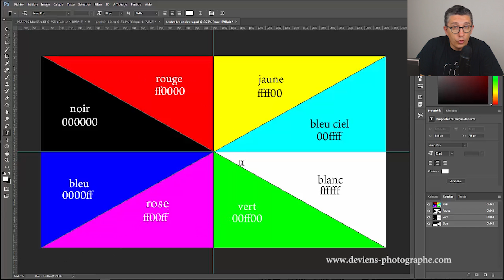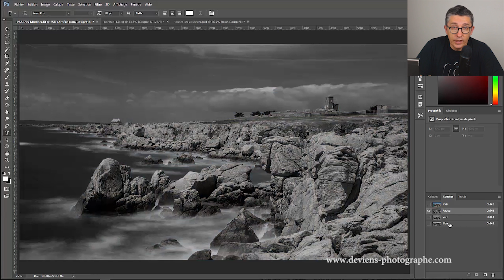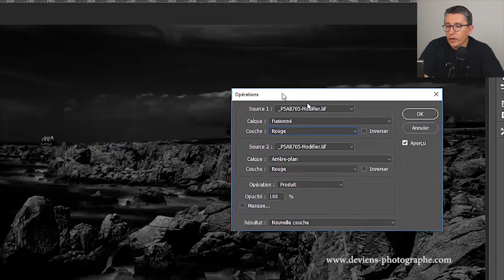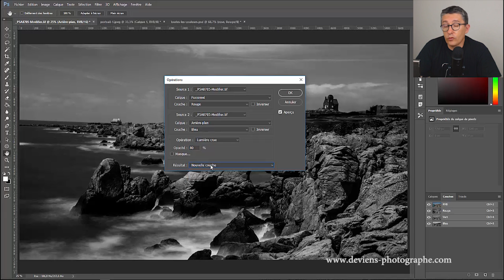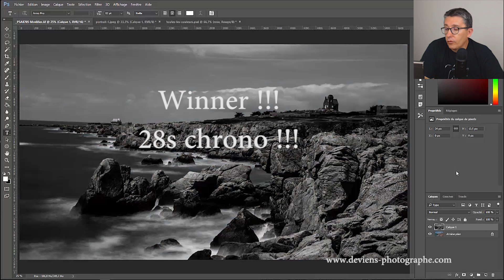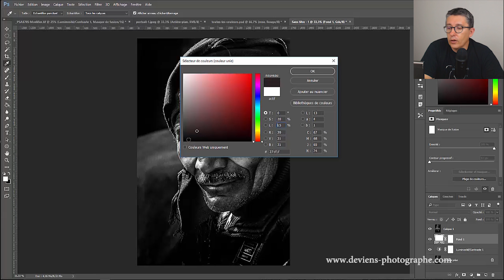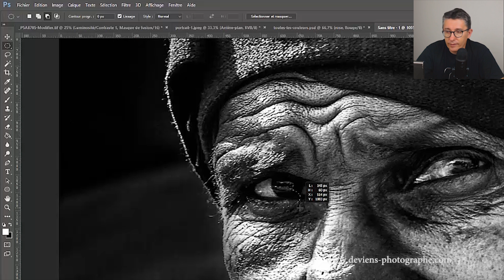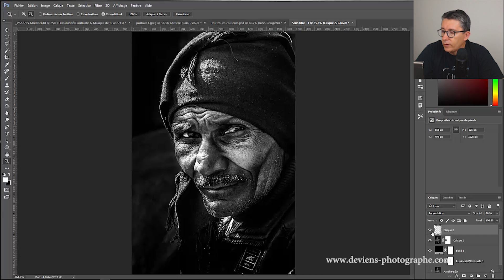Tuto Photoshop - noir et blanc en 30 secondes chrono - S04E18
Avec photoshop, réalise un noir et blanc en 30 secondes chrono !!

Dans ce tuto photo, je te montre comment réaliser un noir et blanc en moins de 30s avec photoshop CC ou photoshop 6, même pour un débutant. C'est facile et abordable à tous.